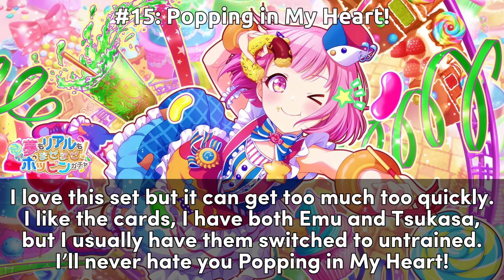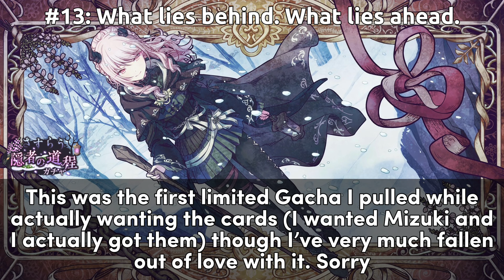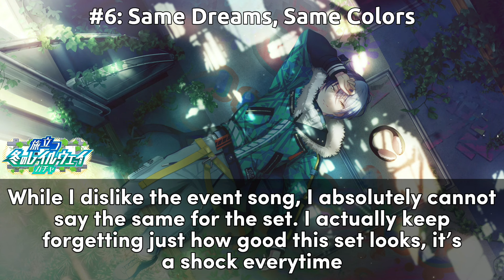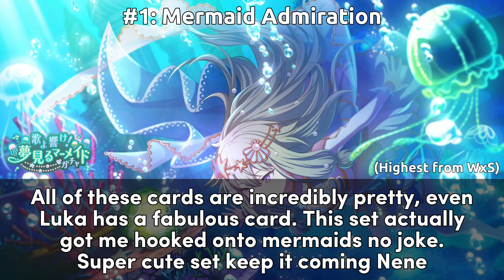Ranking ALL Second Focus Sets [Project Sekai]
I had previously ranked all first focus sets so now it’s time for second focus!

Units: Leo/Need, MORE MORE JUMP!, Vivid BAD SQUAD, Wonderlands x Showtime ‘ワンダーランズ×ショウタイム’, Nightcord at 25:00/25-ji, Nightcord de. ‘25時、ナイトコードで。'